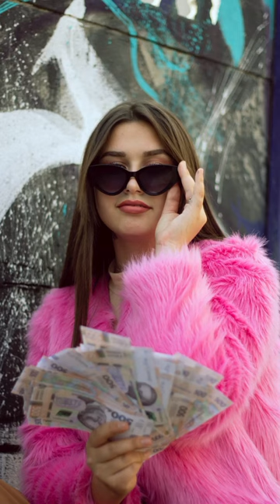Raven & Kreyn - RICH (NCS)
⚠️ You’re free to use this song in any of your YouTube videos, but you need to include the following in your video description (Copy & Paste):
🎵 Track Info:
Title: Raven & Kreyn - RICH
Genre and Mood: Future house & epic + restless
😊 Contact the Artist:
[Raven & Kreyn]
About using the music you need to ensure to adhere to the following policies & if you need to get more info relating to music get in touch with the artist as this is not an official YouTube channel:
- You cannot claim the ownership of the music.
- You cannot sell the music.
- You cannot use the music as background music for your own musical work without the artist's consent.
- You cannot use the music without giving any credits in the video description.
 - You cannot remove or add parts from/to the credits.
- You cannot use third-party software to download the video/track, always use our download links
- You must get the permission of the artist if you wish to use the music outside YouTube.
1. "No Copyright", "Free Copyright" or "Vlog Music" are only search terms used to find music released by their authors as "free to use", under "creative commons" licenses or their own licenses; all the rights for those tracks belong to their authors who let its free use in exchange for recognition by its work under our usage policies.